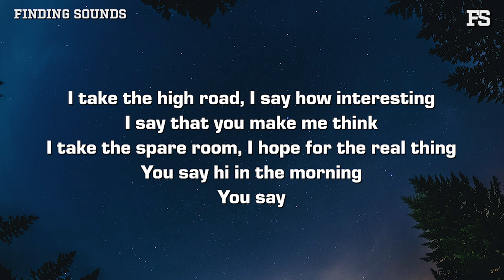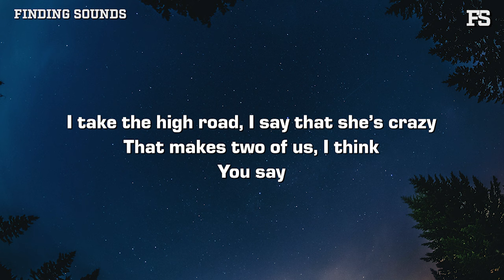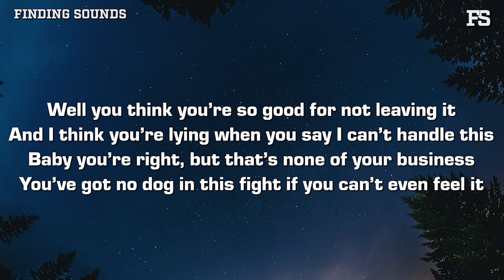Beeson - Swimmer (Lyrics)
Lyrics:

[Verse]
You were a swimmer in your college days
Think I was learning how to drive back then
You were a killer, or so you keep telling me
Yeah we're still talking ‘bout the people you’ve been

[Pre-Chorus]
I take the high road, I say how interesting
I say that you make me think
I take the spare room, I hope for the real thing
You say hi in the morning
You say

[Chorus]
I could love you baby but I don’t have the time
I’m too busy living in the back of my mind
I wanna be a big star, is that such a crime?
I swear I think I love you, I just don’t have the time right now

[Verse]
I found a letter from your college flame
You made it look just like an accident
Well does it do it for you when I don’t know what to say?
I wasn’t bitter but I should’ve been

[Pre-Chorus]
I take the high road, I say that she’s crazy
That makes two of us, I think
You say

[Chorus]
I could love her maybe but I don’t have the time
I swear I think I love you, I just don’t have the time

[Bridge]
Well you think you’re so good for not leaving it
And I think you’re lying when you say I can’t handle this
Baby you’re right, but that’s none of your business
You’ve got no dog in this fight if you can’t even feel it

[Chorus]
You could love me baby but you’re caught in a lie
And I can’t keep living in the back of your mind
So go and be a big star, you’ll get what’s mine
I swear I never loved you, I just thought I should try

Yeah, I could love you baby but I don’t have the time (don’t have the time)
I’m too busy living in the back of my mind (back of my mind)